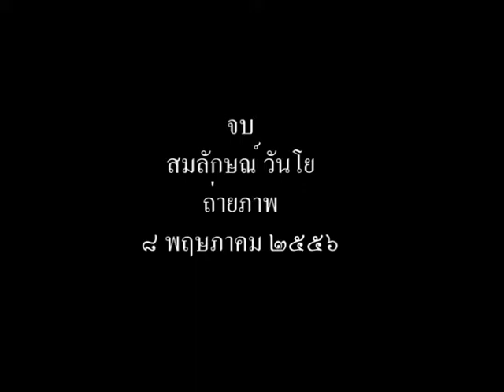พระเจ้าเลียบโลก๑๖